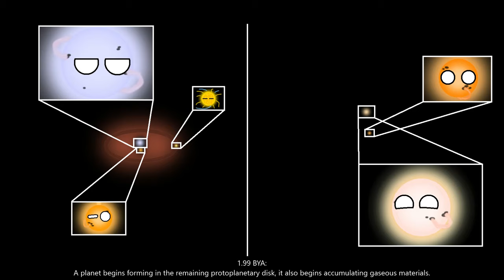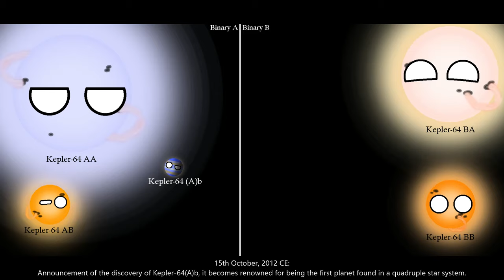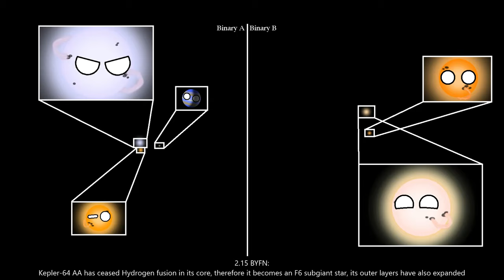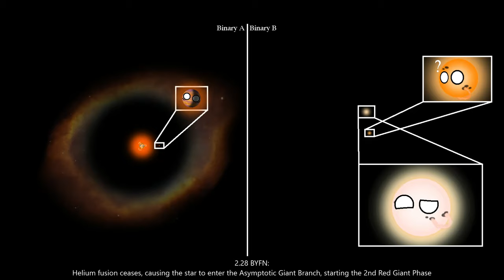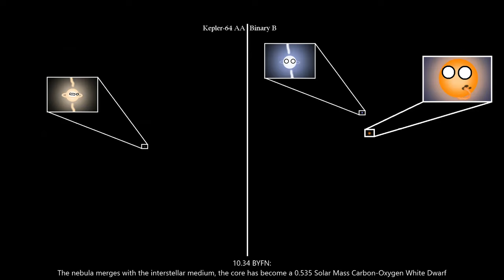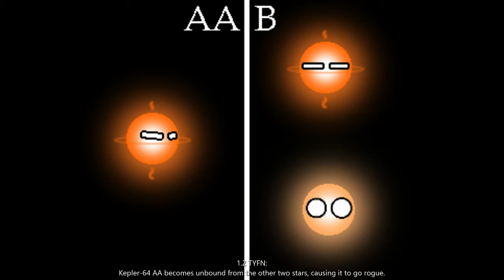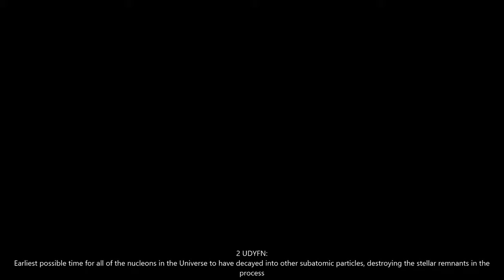History and Future of Kepler-64/PH1 (in Planetballs)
I stalled on this for way too long.

System Info:

Kepler-64 is a quadruple star system located 7,300 light-years away in the constellation of Cygnus, the four stars (AA, AB, BA, BB) have spectral types of F4V, N3V (M3V), G2V and N1V (M1V), respectively, and masses 1.384, 0.336, 0.99 and 0.51, respectively, times the Sun's.

The system is divided into two binaries separated by 1000 AU, A and B, Binary A consists of the first planet ever found in a 4-star system, designated  Kepler-64(A)b or PH1b, the two stars orbit around their common barycentre in just 20 days and are an eclipsing binary, while their planet orbits around the barycentre every 138 days and transits the two stars at a regular interval.

The other binary has a separation of 60 AU, and the system as a whole is around 2 Ga in age.